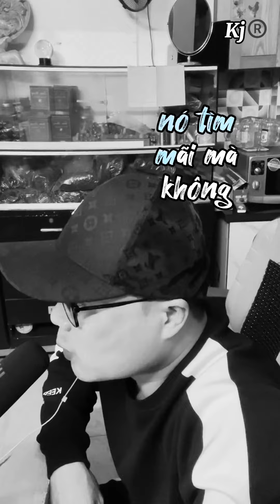Câu Chuyện Con Cáo và Chùm Nho - Kj®️ Phúc_Long Tản_mạn - Nghe trước khi Ngủ - Ngẫm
Câu Chuyện Con Cáo và Chùm Nho Kj®️ Phúc_Long Tản_mạn Cổ_nhân_dạy Triết_lý_nhân_sinh Lời_Phật_dạy Ý_nghĩa_cuộc_sống Con_Cáo Chùm_Nho Trầm Hương Phúc Long - Thiên Đức - Xin cám ơn anh chị đã Quan tâm và tìm tới. Toàn bộ Thông tin và Link mua hàng các Kênh của Chúng tôi ở dưới Link. Xin cám ơn quý anh chị ủng hộ!

Trang mua sắm tiện lợi TMDT cho ac quan tâm các sản phẩm về Trầm Hương, Phong Thuỷ, Vòng đá, Charm từ nhà sản xuất Kj@, sỉ lẻ sll, Giá tốt, chất lượng tốt, và phục vụ services tuyệt vời tới anh chị cần, mong ac ủng hộ Thiên Đức

Nhà sản xuất Thiên Đức và thiết kế Kent Jewelry ™️- Xưởng chế tác Bi, Vòng, Tra ng s ức thiết kế, Phong Thuỷ- Trầm Hương - Tra ng sức Đ á - Pho ng thuỷ - Charm Gems uy tín

Địa chỉ: 67 Nam Dư- HM - HN